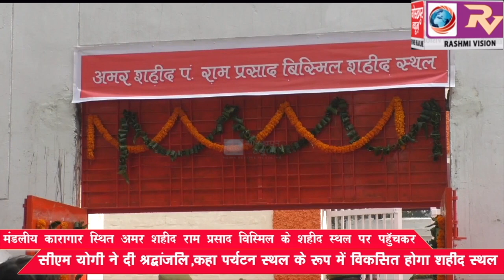मंडलीय कारागार स्थित अमर शहीद राम प्रसाद विस्मिल के शहीद स्थल पर पहुचकर सीएम योगी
मंडलीय कारागार स्थित अमर शहीद राम प्रसाद विस्मिल के शहीद स्थल पर पहुचकर सीएम योगी ने दी श्रद्धांजलि, कहा पर्यटन स्थल के रूप में विकसित होगा शहीद स्थल